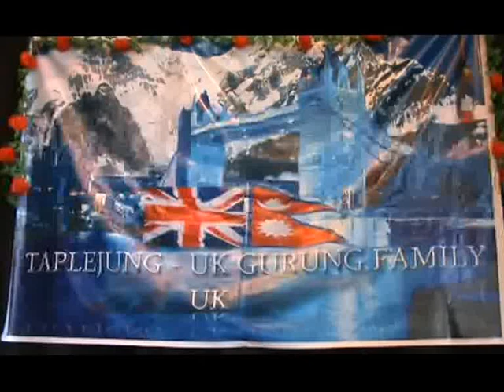Taplejung Gurung Samaj UK Party 2010 Video 1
Sujata Gurung performing at Taplejung Gurung Samaj UK Party 2010.